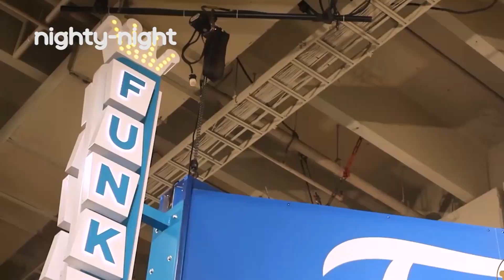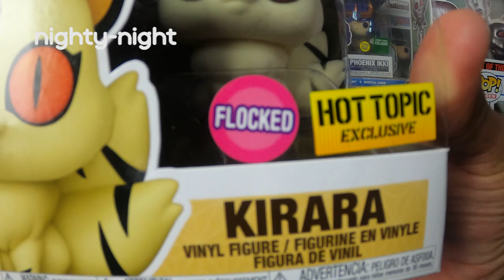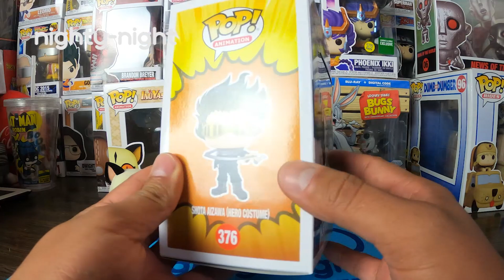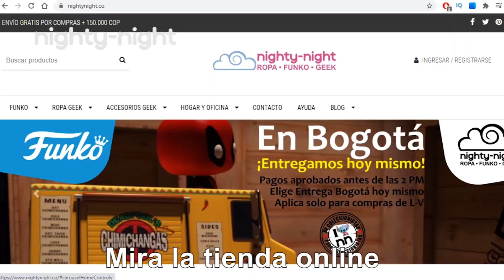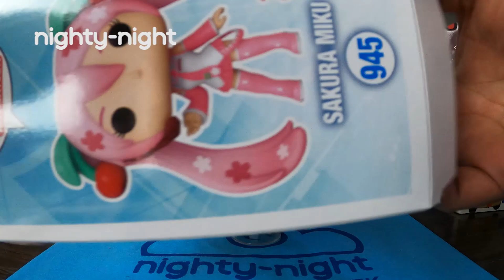Funko Pop HOT TOPIC Exclusive Hunting Nighty-Night Parte 3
Este video es especial: Es un video muy especial para nosotros, veremos varios exclusivos de la mejor tienda de Estados Unidos para comprar Funko Pop por sus exclusivos: Hot Topic! Un hunting que te dejará sin palabras pero queremos leer tus comentarios! Parte 3

Kirara
InuYasha
Animation
938
Hot Topic
Flocked

Shota Aizawa Hero Costume
My Hero Academia
Animation
376
Hot Topic

Sakura Miku
Hatsune Miku
Vocaloid
Animation
945
Hot Topic